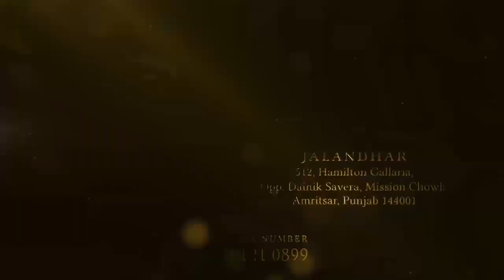सच्चखंड श्री हरमंदिर साहिब में श्री गुरु राम दास जी का ज्योतिजोत दिवस श्रद्धा के साथ मनाया गया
सच्चखंड श्री हरमंदिर साहिब में सिखों के चौथे श्री गुरु राम दास जी का ज्योतिजोत दिवस श्रद्धा के साथ मनाया गया